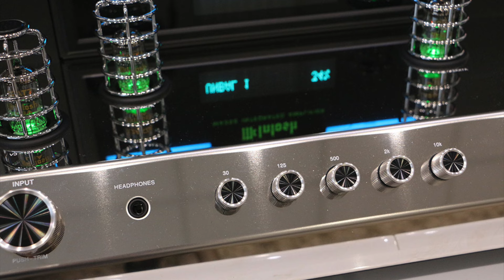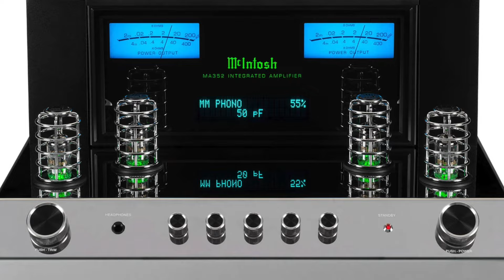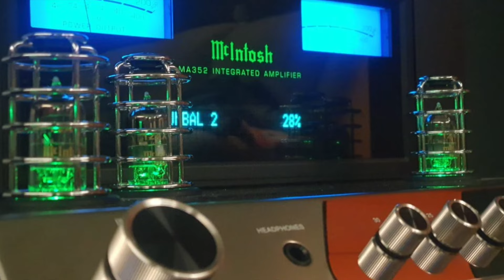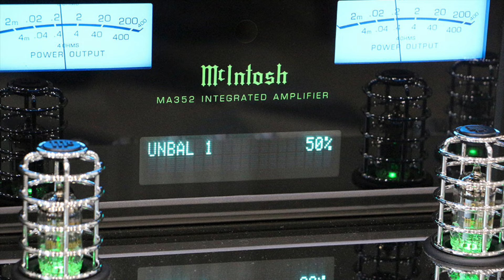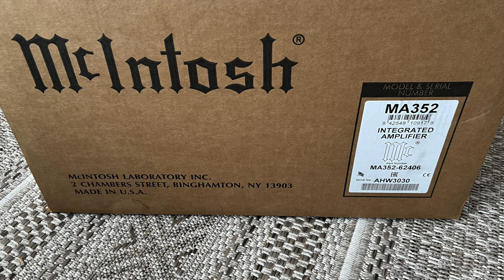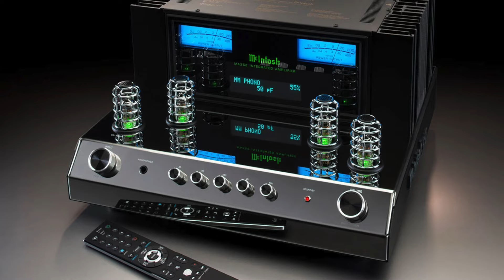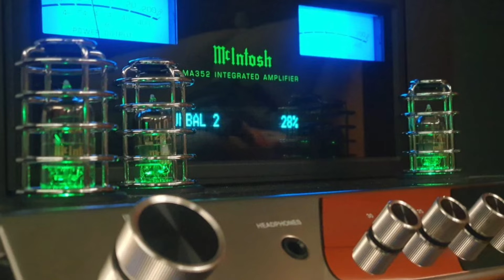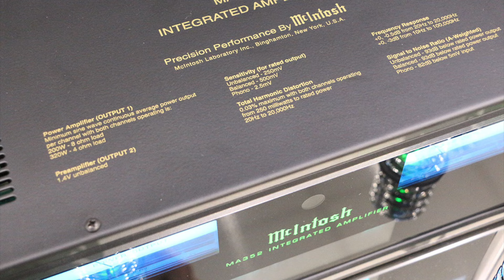McIntosh MA352 El mejor McIntosh!!! cuales son las cajas ideales?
Probamos el amplificador integrado McIntosh MA352. nuestras impresiones... es el mejor McIntosh??? cuales son las mejores opciones en cajas acústicas para acompañarlo?